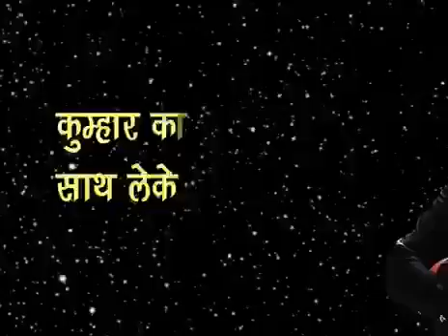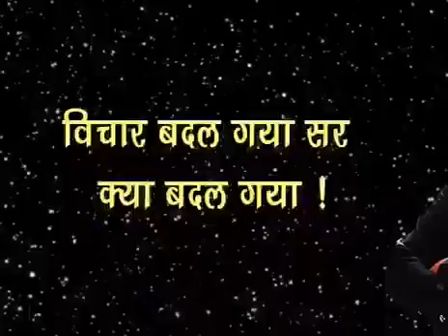कुम्हार🏺की कहानी जो जिंदगी बदल दे♟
कबीर इतना दीजिये जा मे कुटुंब समाये ।
मै भी भूखा ना रहूँ, और संत ना भूखा जाए ।।

ऐसी वाणी बोलिये मन का आपा खोये।
औरन को शीतल करे आपहु शीतल होय।।